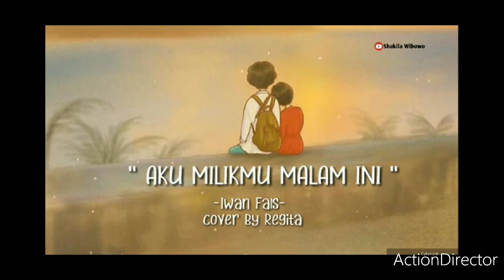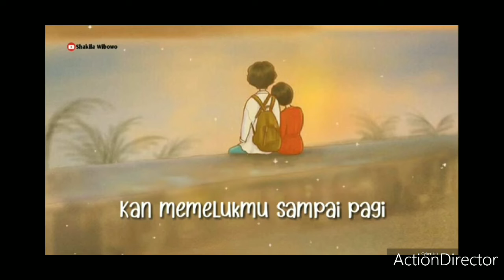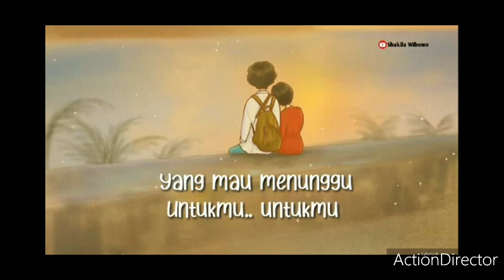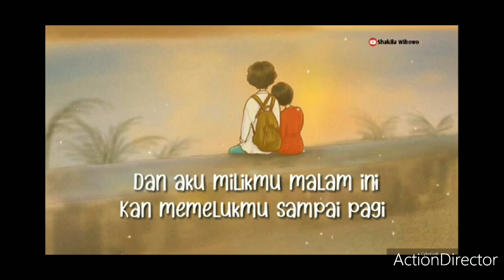FELIX COVER - AKU MILIK MU MALAM INI (LYRICS)